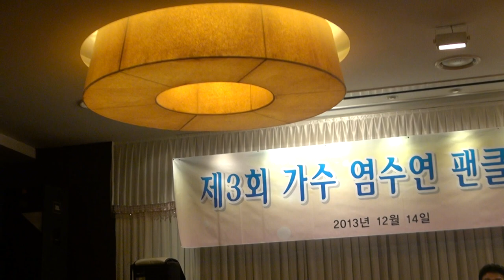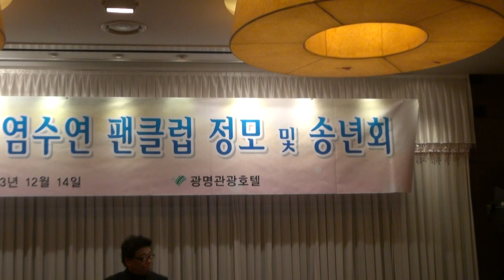장경수회장님+염정훈-서산갯마을_가수 염수연 제3회 팬카페정모-광명관광호텔_영상감독 이상웅-2013.12.14. 00019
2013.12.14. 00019. 장경수회장님(인사말씀)+염정훈-서산갯마을_가수 염수연 제3회 팬카페정모-광명관광호텔_영상감독 이상웅_leesw.(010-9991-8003)